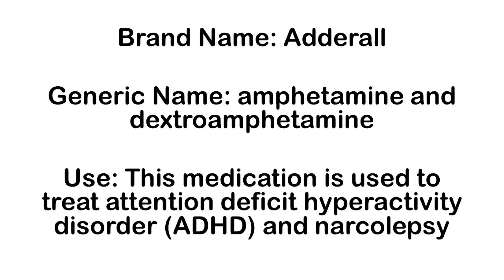Adderall (amphetamine and dextroamphetamine) Top 200 Drugs Flashcard with Pronunciation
This video is a review of Adderall including brand name, generic name, and indication for use. These flash cards are to help students studying for the PTCB, NCLEX, FPGEC or NAPLEX. Furthermore, this is to provide general pharmacy knowledge to the general public.